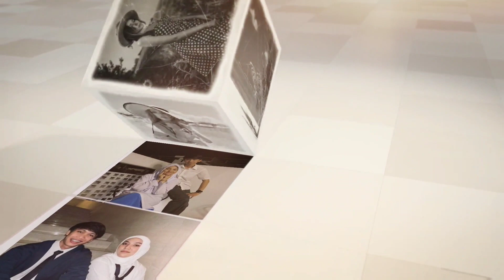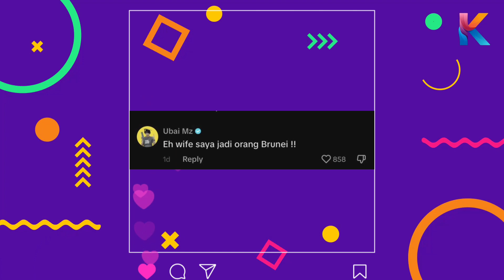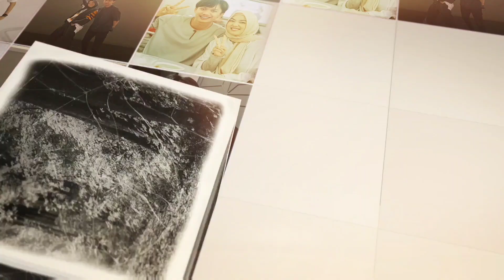Ubai Bongkar Shila Amzah Ada Adik Kembar Di Brunei! Terjawab Siapa Sebenarnya Dia!